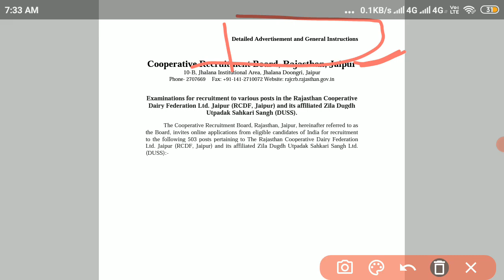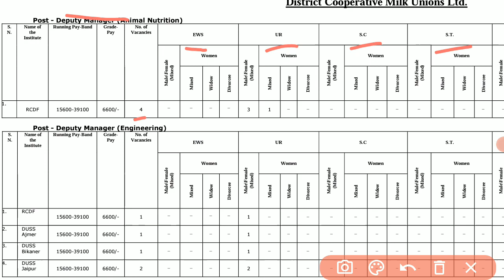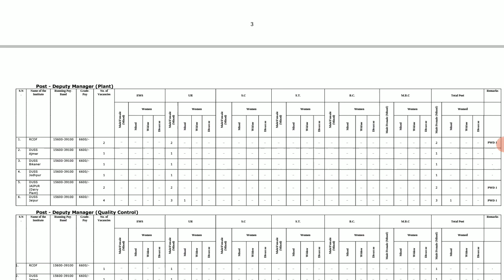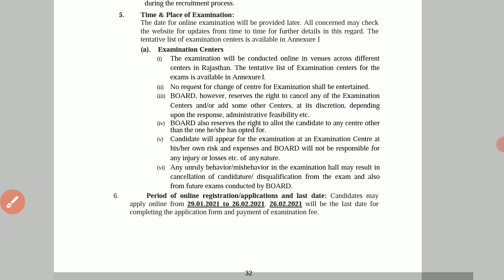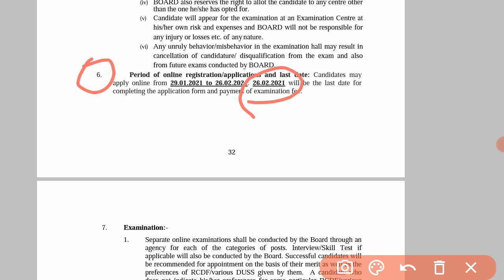Rajasthan Cooperative Dairy Federation Recruitment 2021 || RCDF Vacancy, Rajasthan 2021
Official Site : rajcrb.rajasthan.gov.in

RCDF Recruitment 2021: Rajasthan Cooperative Dairy Federation Ltd. Jaipur (RCDF, Jaipur) and its affiliated Zila Dugdh Utpadak Sahkari Sangh (DUSS) has published a recruitment notification for the post of Deputy Manager, Assistant Manager, Assistant Account Officer-II, Assistant Dairy Chemist, Boiler Operator, Lab Assistant, Dairy Technician, Electrician , Junior Accountant/ Purchase/ Store Supervisor, Plant Operator-II , Livestock Supervisor – II, Refrigeration Operator, Fitter , Welder , Helper/ Dairy Worker, Dairy Supervisor III and Village Extension Worker/Dairy Supervisor.